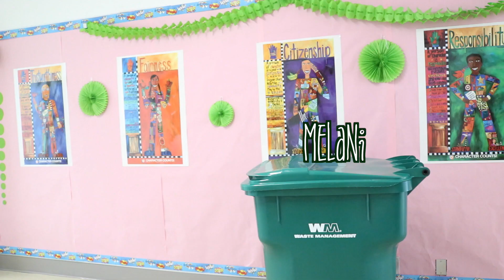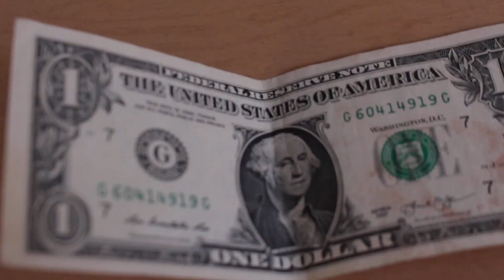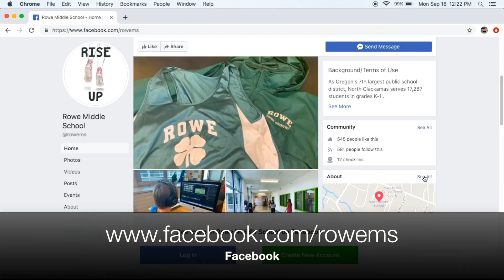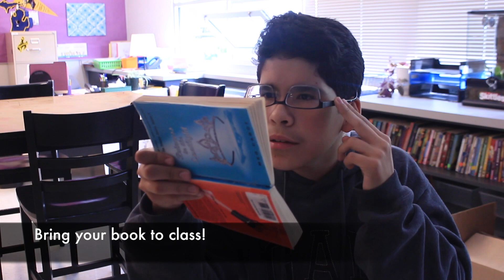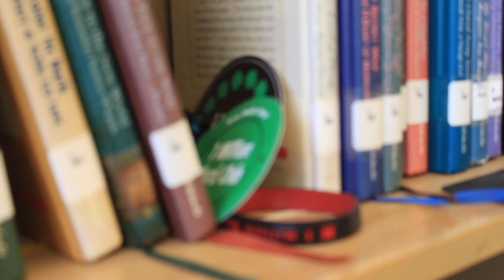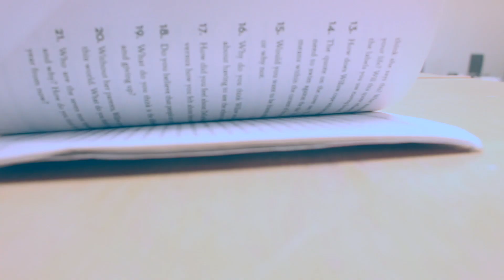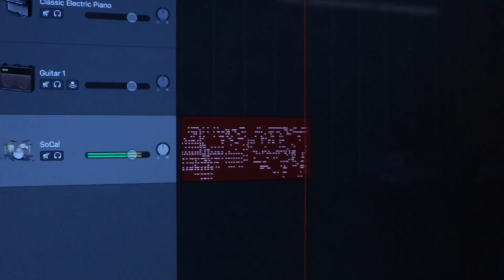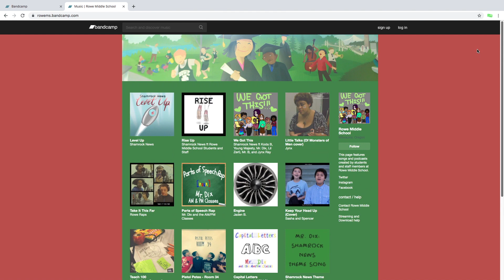Shamrock News - Season 6, Episode 2: Wednesday, September 18th, 2019